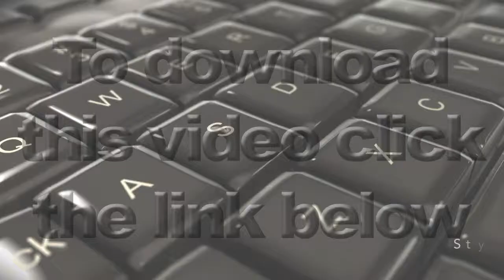Computer Keyboard Close up on Keys - Typing & Pan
This is two 1080p motion graphic videos of a realistic qwerty computer keyboard in a dark color with the camera panning over the keys. One of the videos has the keyboard is just the simple pan over macro shot of the keyboard, while the other one has keys being pressed while the camera pans over to give the impression that someone is typing on the computer. These videos could be used as a concept for communication, the modern office work, writing a paper or blog, computer hardware, etc.